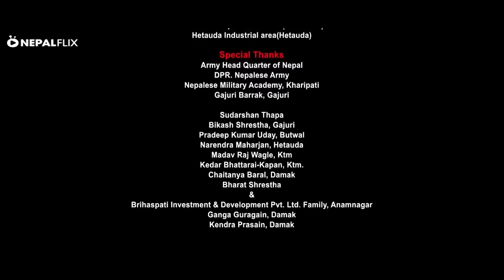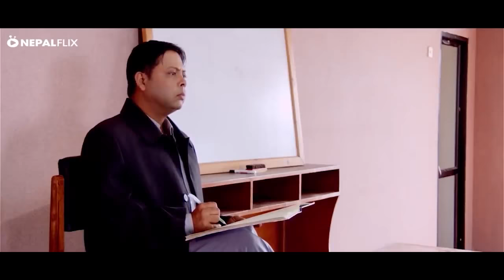नेपाली चलचित्र So Simple Part 1 | Raj Ballav Koirala/Sweta Bhattarai/Sushil Pokhrel | Nepalflix 2020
सिनेमा हलको मजा घर बसी लिनुहोस्

पुराना चलचित्र निर्माता केशव भट्टराईले कुशल लेखक ,निर्देशक  स्व.शिव रेग्मीले निर्देसन गरेको यस चलचित्रमा चलचित्र लेखक प्रदीप भारद्वाज का भाई प्रमोद र निर्देसक शिव रेग्मी कि छोरि भावना रेग्मीले पहिलो पल्ट यस चलचित्र बाट आफनो फिल्मी करियर शुरुगरेका हुन् ! निर्देसक स्व. रेग्मीले मानवीय समबेदना अनि माया प्रेमको बिषयमा यस अघि पनि आफन्त ,आफनो मान्छे,ए मेरो हजुर  लगाएतका थुप्रै सुपर हिट चलचित्र दिइसकेका छन् !

If you have missed other episodes of What's Up Namaste with Girish then
Listen to famous Nepali Movie Songs from Nepalflix by clicking this
Watch Vten, Uniq Poet and Girish in one frame. They have never been seen in one frame
Don't forget to Watch New Nepali movie Panchayat trailer featuring Neeta Dhungana
Is it? Please click the link and let us know.
Is it? Please click link and let us know.
NepalFlix in a Nutshell:
NepalFlix is the new way of entertainment! With the largest Nepali entertainment catalog in the world, we offer on-demand video on the web and mobile.
Please avoid other methods of copying or duplicating the video, and help us support anti-piracy measures in any way you can. Thank you - Team NepalFlix.